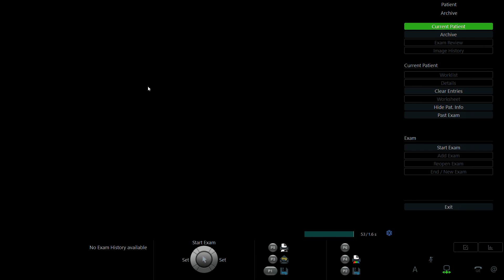LÃ THU THỦY 1997 p2